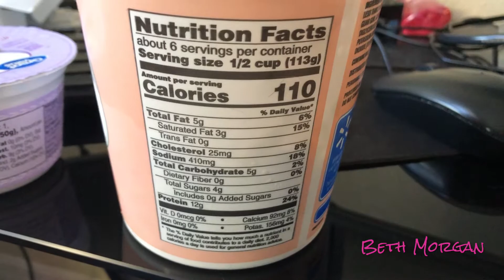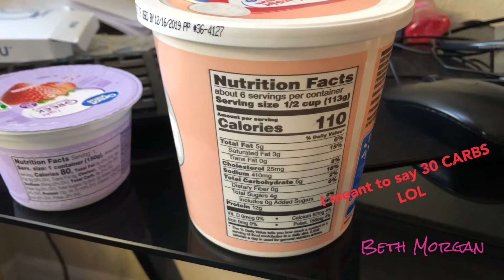Low Carb Low Calorie Breakfast 🍳